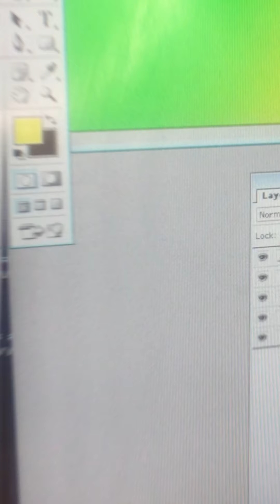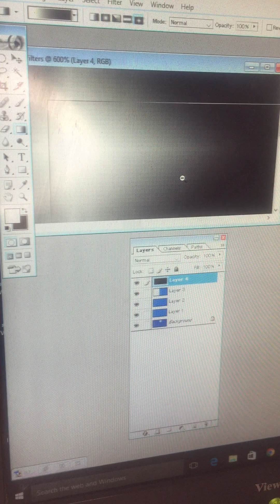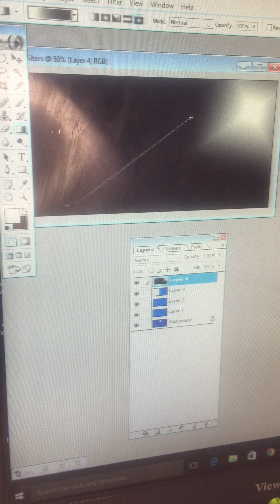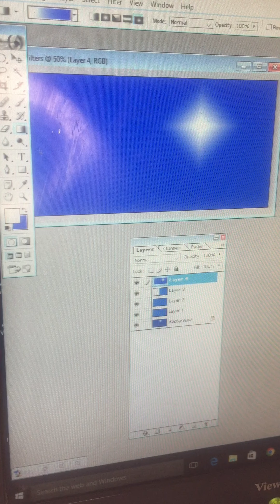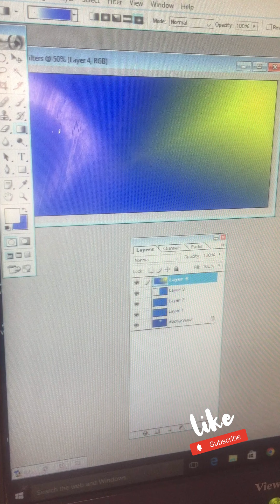Free graphic designing course learn professionally techniques & ideas